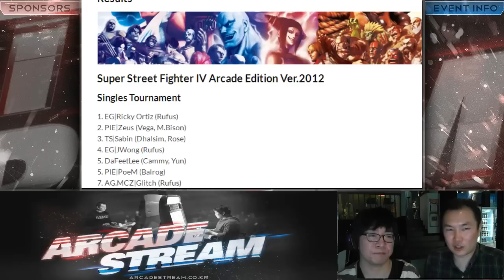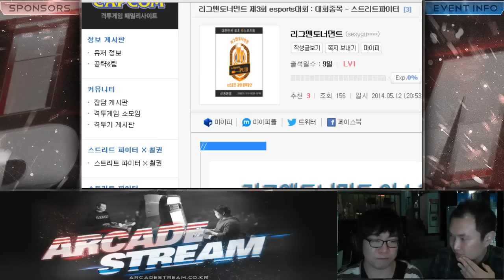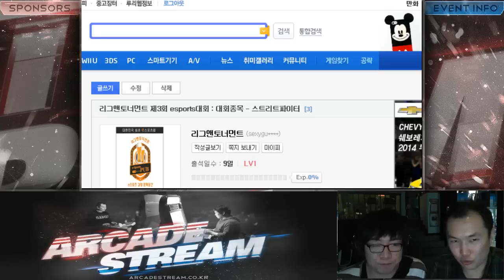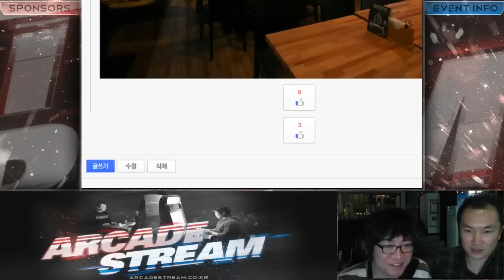Ultra Street Fighter 4 Insight from Infiltration - ArcadeStream.KR